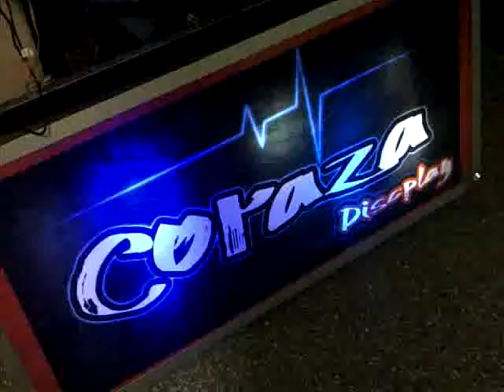el 2 de enero de 2016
los jardines